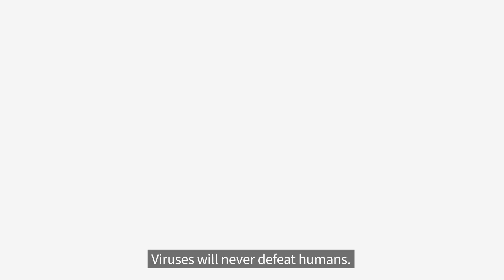How Seegene is Responding to Omicron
Allplex™ SARS-CoV-2 Master Assay’s Effectiveness on Omicron

Seegene's high multiplex PCR assay is capable of detecting the new omicron variant.
Seegene will support countries in need of diagnostics to help slow Omicron’s spread.